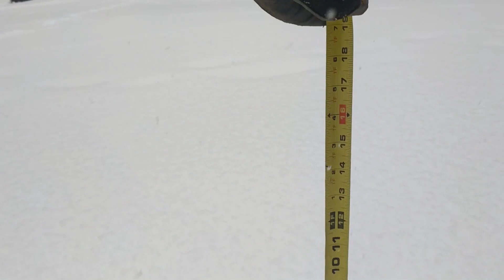Number 30. Snow blowing January 12.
Blowing out driveways again.  Every other day this week.